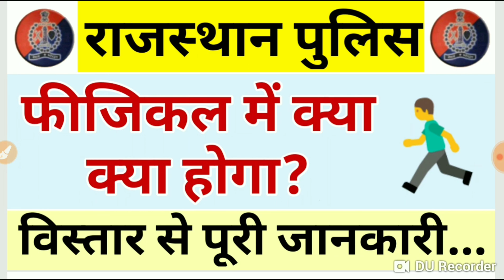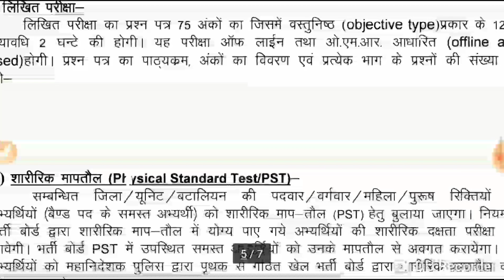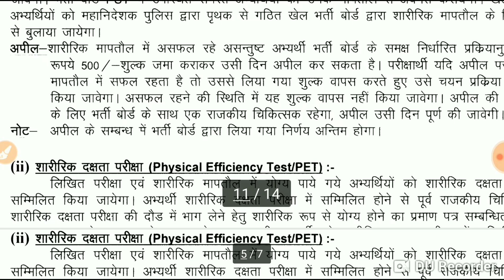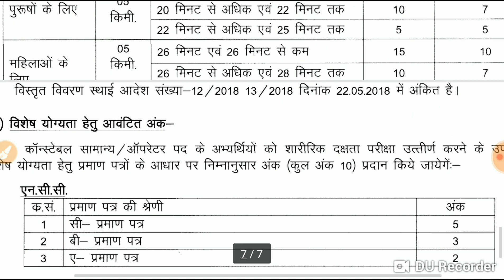Rajasthan Police Physical Me Kaya Kaya Hoga // Rajasthan Police Physical Full Details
Dosto is Video Me Hum Bat Karne Vale h Rajasthan Police Physical me kaya kaya hoga or rajasthan police physical ki puri jankari apako Milegi.